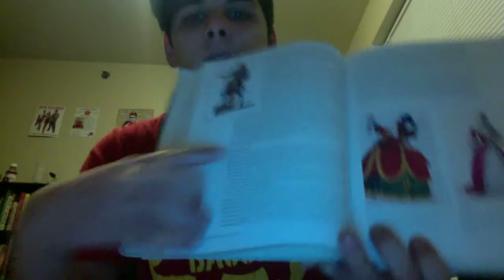clip 2014 01 31 22;42;19